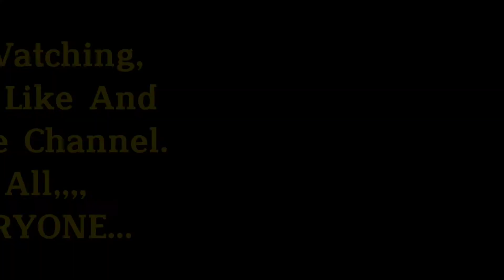BODBOD UG BINGKA by Max Surban (covered by JOYLORD)